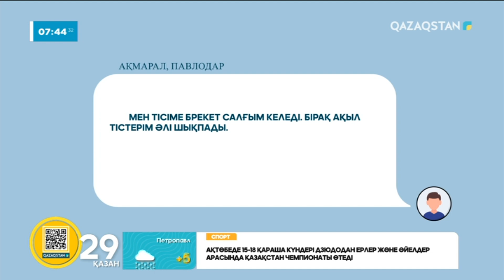Стоматолог кеңесі: тіс күтімі